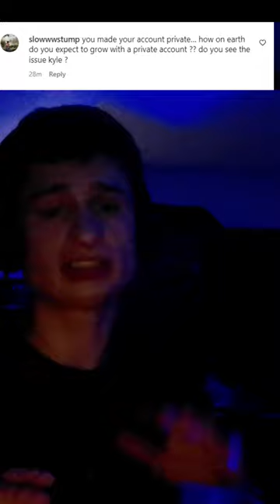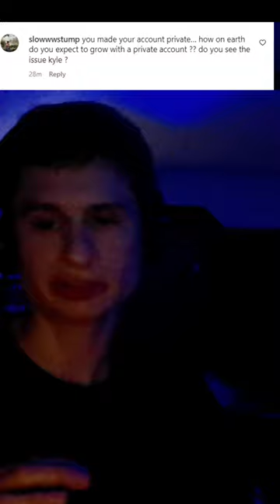Answering a few more questions!